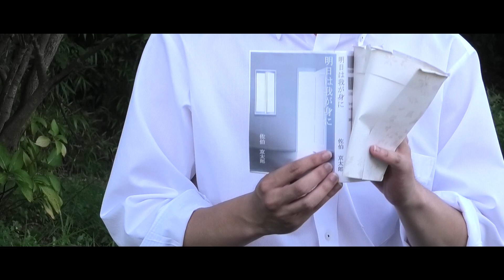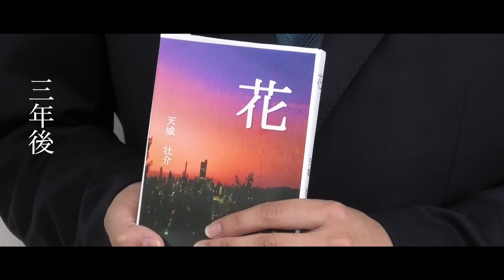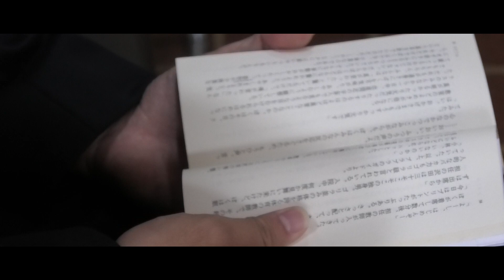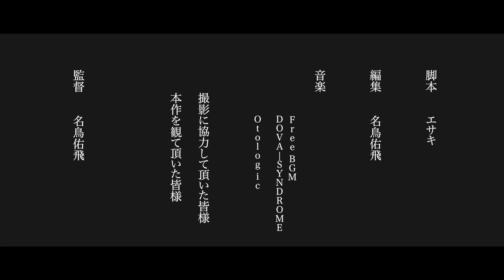自主制作映画『かくしごと』 (Remastered 2024)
▼あらすじ
“過去、現在、未来…。すべてをつなぐ2人のかくしごと”

小説家の佐伯 京太郎（さえき きょうたろう）は、文章が書けず悩んでいた。
ある日、編集者の目を盗み近くの公園へ向かうと、周りに馴染めず悩む中学生・天城 壮介（あまぎ そうすけ）と偶然出逢う。
互いの「かくしごと」を打ち明ける2人は、やがて…。

▼キャスト
佐伯 京太郎：エサキ
天城 壮介：YUKI
加賀 涼介：よぐぐ
宮原 辰徳：大澤慎太郎
明石 康介：松憲太朗

▼スタッフ
脚本：エサキ
編集：名鳥佑飛

Special Thanks
・撮影に協力して頂いた皆様
・本作を観て頂いた皆様

監督：名鳥佑飛

■Chapter
00:00-、Chapter-1
04:47-、Chapter-2
17:14-、Chapter-3
19:10-、Chapter-4

▼過去作もぜひご覧ください！

●『春の答え』 (05分00秒)

◆映像制作グループ「和み」◆
愛知、名古屋を拠点に自主映画を制作しています。